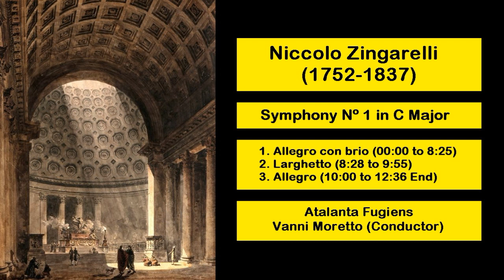Niccolo Zingarelli (1752-1837) - Symphony Nº 1 in C Major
#1.Allegro con brio - 00:00
#2. Larghetto - 8:28
#3. Allegro - 10:00
Atalanta Fugiens
Vanni Moretto (Conductor)